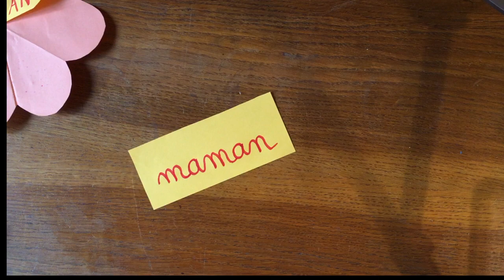Atelier Petits, Moyens et Grands : carte de fête des mères